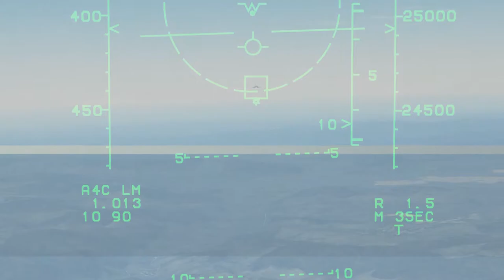DCS: World 1.5.7 - Georgian war F-15C campaign - Mission 3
After a few bumps the bugs were flattened and now I can say that this is the best FC3 campaign I've played so far!